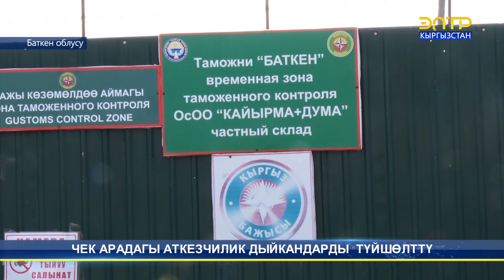ЧЕК АРАДАГЫ АТКЕЗЧИЛИК ДЫЙКАНДАРДЫ ТҮЙШӨЛТТҮ